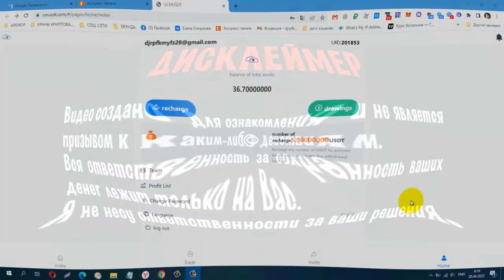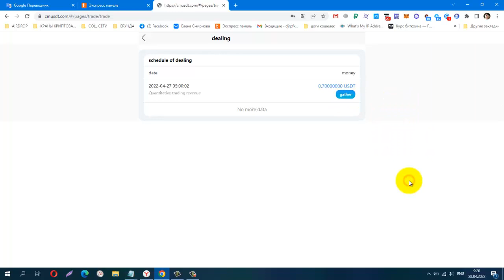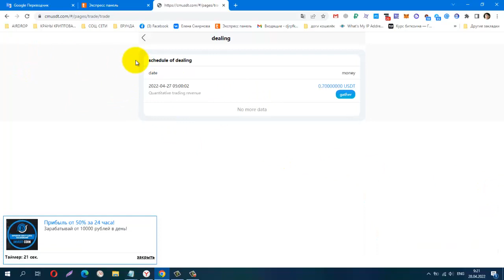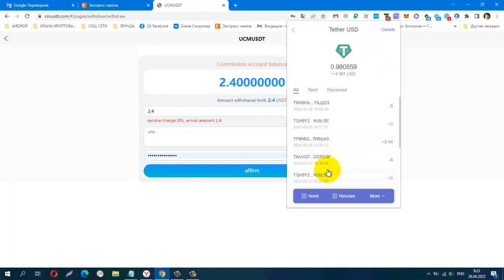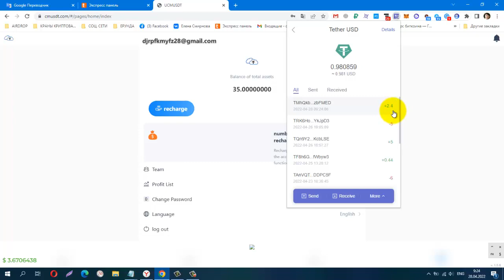CMUSDT 𝗡𝗘𝗪 𝗖𝗟𝗢𝗨𝗗 𝗠𝗜𝗡𝗜𝗡𝗚 USDT, Проверка на Вывод! Успешно!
CMUSDT 𝗡𝗘𝗪 𝗖𝗟𝗢𝗨𝗗 𝗠𝗜𝗡𝗜𝗡𝗚 USDT, 𝗠𝗜𝗡𝗜𝗠𝗨𝗠 𝗗𝗘𝗣𝗢𝗦𝗜𝗧 5 USDT, Проверка на Вывод! Успешно!
start 24/04/2022
2% 𝐃𝐚𝐢𝐥𝐲 𝐢𝐧𝐜𝐨𝐦𝐞